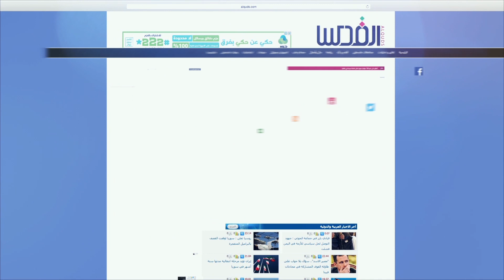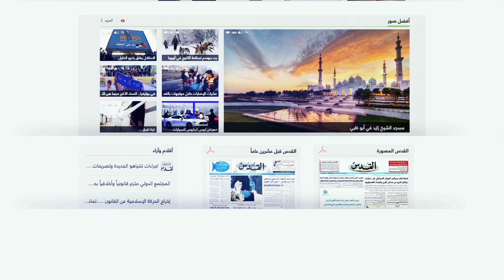انتهاء المرحلة الاولى من كتابة مصحف المسجد الاقصى